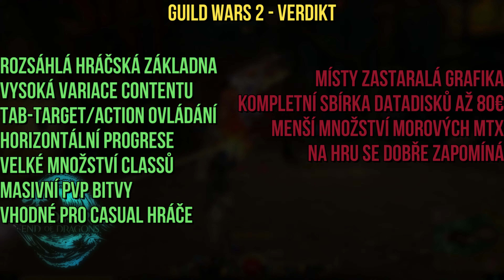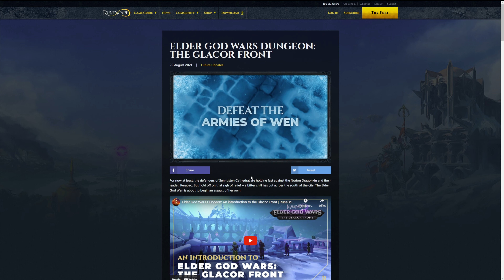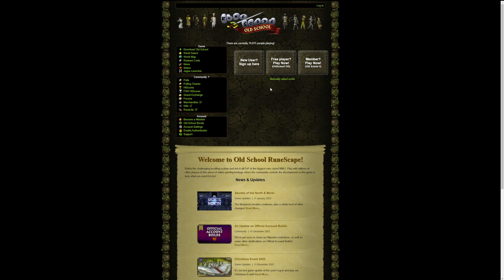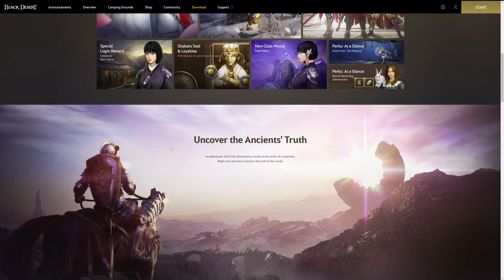Které MMORPG si vybrat? - MMOKECÁNÍ #8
🌠Ultimátní guide na to, jak si vybrat MMORPG, kde naleznete českou komunitu. Doufám, že guide pomůže a vy si vyberete právě to MMORPG, které Vás bude bavit!
Btw - zvuk mikrofonu bude možná trošku nestabilní, jelikož jej stále nastavuju a upravuju, takže se omlouvám, ale to zvládnete, já vám věřím! :)🌠

Přidej se k nám do guildy plešounů nebo přijďte jen tak pokecat!

Drak'Thul nebo BurningBlade Realm - využijte guild finder

📷 Kamera: Sony A6000 &  AverMedia LGX2
🎙 Mikrofon: Rode Procaster  & Scarlet solo Gen3

Užívejte!

0:00 Intro
1:17 Albion Online - Obecný Přehled
1:37 Albion Online - Gameplay
2:35 Albion Online - Časová Náročnost
3:06 Albion Online - Finanční Náročnost
3:55 Albion Online - Preferovaný styl hraní
5:27 Albion Online - Osobní Postřehy
5:49 Albion Online - Verdikt
6:12 Guild Wars 2 - Obecný přehled
6:39 Guild Wars 2 - Gameplay
7:37 Guild Wars 2 - Časová Náročnost
8:25 Guild Wars 2 - Finanční Náročnost
9:30 Guild Wars 2 - Preferovaný Styl Hraní
10:50 Guild Wars 2 - Osobní Postřehy
11:05 Guild Wars 2 - Verdikt
11:47 WoW - Obecný přehled
12:00 WoW - Gameplay
13:28 WoW - Časová náročnost
14:58 WoW - Finanční Náročnost
16:11 WoW - Preferovaný styl hraní
16:55 WoW - Osobní postřehy
17:35 WoW - Verdikt
18:11 Honorable Mentions
20:46 FFXIV - Obecný přehled
21:34 FFXIV - Gameplay
23:17 FFXIV - Časová Náročnost
24:11 FFXIV - Finanční Náročnost
25:17 FFXIV - Preferovaný styl hraní
26:36 FFXIV - Osobní postřehy
27:02 FFXIV - Verdikt
27:22 Outro